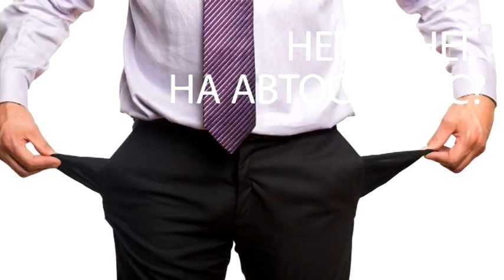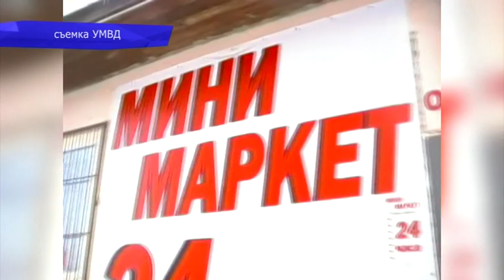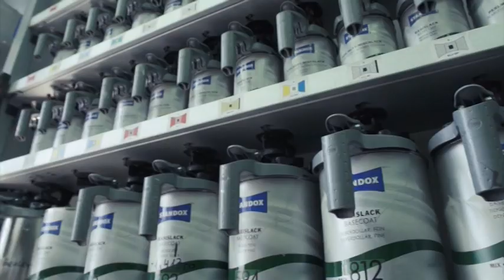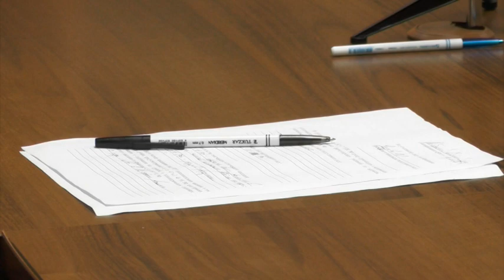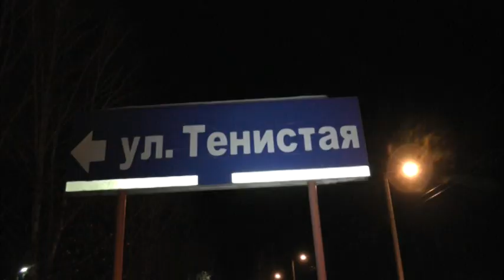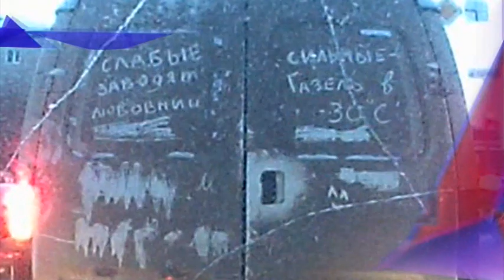Место Происшествия выпуск 13.12.2016